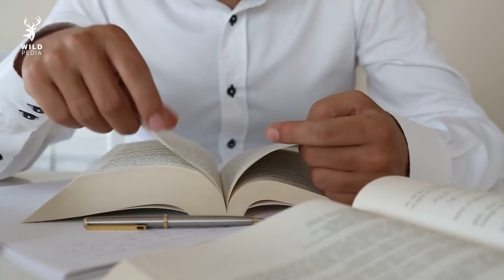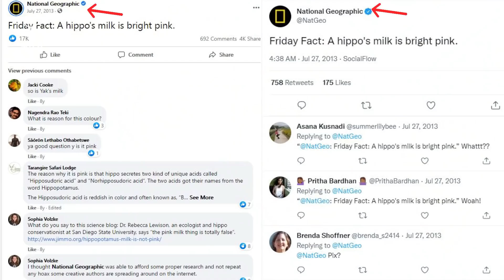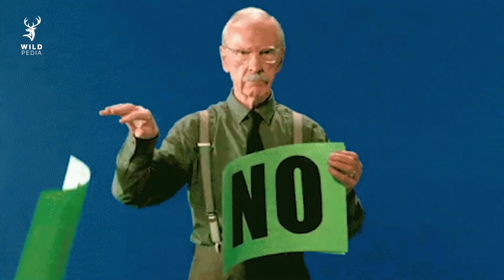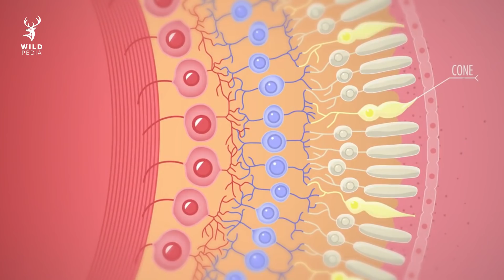Sharks Smell A Drop Of Human Blood 😳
Have you ever heard about a shark can smell a drop of human blood? And who hasn’t shared an amazing science fact about sharks, cats, bats… or other animals, only to feel embarrassed later on when you find out what you just said was wrong? Well, fear no more. Animal myths debunked!

All of our scripts and voice were created by ourselves, except for footages. Our videos are made under the US fair-used law, which means we do not own these materials.